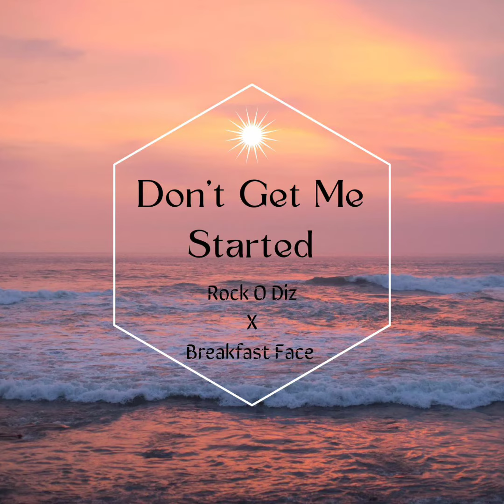Rock O Diz - Don't Get Me Started (feat. Breakfast Face)